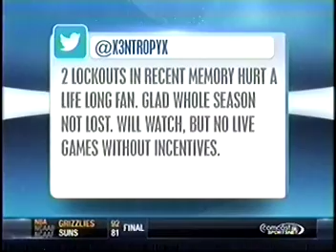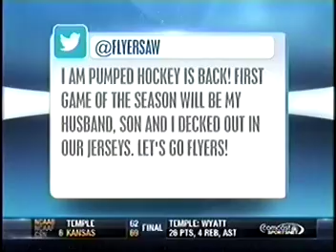Hockey's Back, Lockout Ends!!!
Comcast report 1/6/13